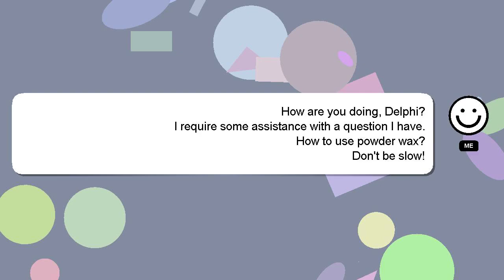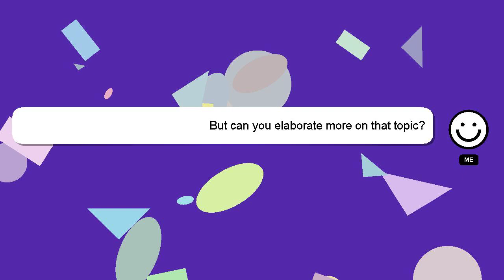How to use powder wax?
Let me give you a quick introduction about myself, Hello everyone, I'm Delphi. I am here to provide you with assistance in answering your questions. - How to use powder wax?

Don't hesitate to leave a comment or start a chat if you have a more specific question. Your answer will be appreciated and acknowledged with a 'heart' from me.

*2 What we are experimenting :*